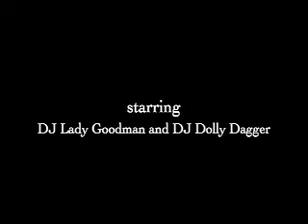CRYS: Beaver Fever.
DJs Riff Randell and Dolly Dagger, formerly of Classic Rocks Your Socks, discuss a very...interesting topic.